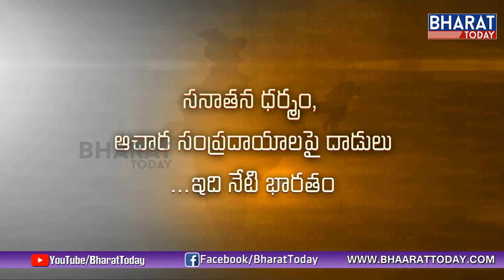Dharma Peetam | Supreme Court Lawyer J. Sai Deepak Shares On Sabarimala Verdict | Part-1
DharmaPeetam | Supreme Court Lawyer J. Sai Deepak Shares On Sabarimala Verdict | Part-1